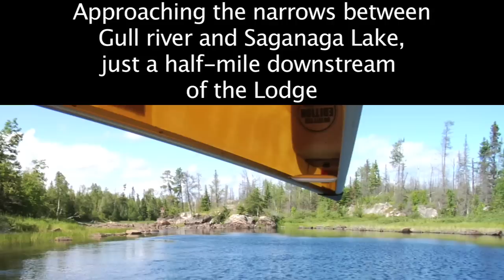Boundary Waters Tow Boats at Voyageur Canoe Outfitters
At Voyageur, some of our canoe trip customers enter the BWCA starting from our dock on the Gull River.  Other customers ask for a tow boat to get them to their starting point, e.g. Knife Lake, Quetico entry points. For some canoers, they would rather have more time on the paddle-only lakes, so they opt for a quick tow boat ride across the "motor-allowed" lakes.  This tow boat ride gets them to their more remote destination.